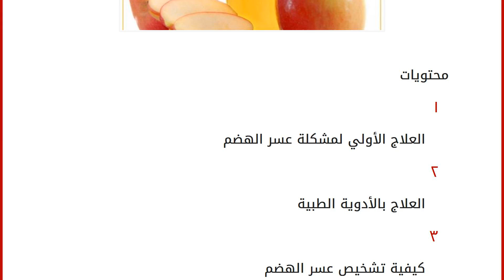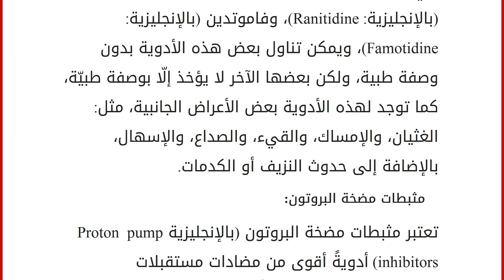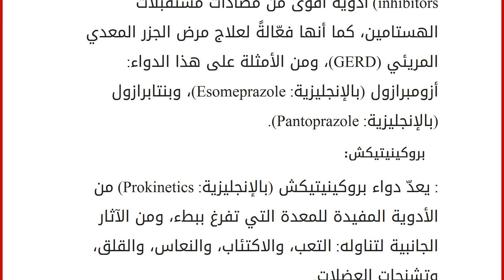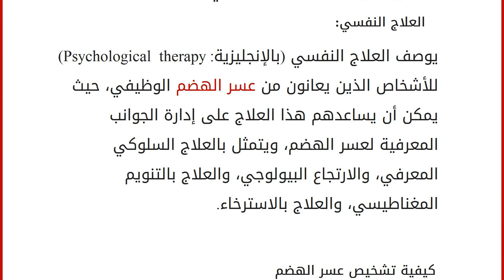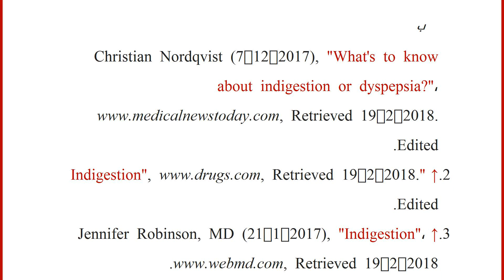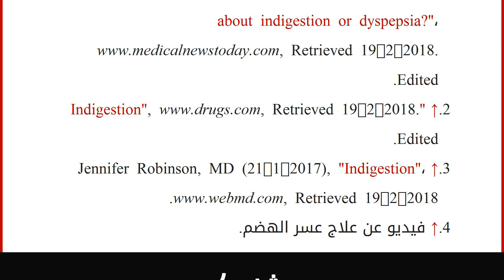ما علاج عسر الهضم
محتويات
١ العلاج الأولي لمشكلة عسر الهضم
٢ العلاج بالأدوية الطبية
٣ كيفية تشخيص عسر الهضم
٤ طرق الحدّ من مشاكل عسر الهضم
٥ فيديو عن علاج عسر الهضم
٦ المراجع العلاج الأولي لمشكلة عسر الهضم
يعتمد علاج عسر الهضم على أسباب حدوثه، وشدة الأعراض، ولذلك يمكن علاج أعراض عسر الهضم غير المتكررة، والخفيفة في حدتها نوعاً ما باتباع الطرق الآتية:[١] تناول كميات قليلة من الأطعمة الدهنية والحارة، والشوكولاتة، والكافيين. النوم لمدة لا تقل عن 7 ساعات كل ليلة، مما يساعد على تخفيف مشاكل عسر الهضم المعتدل. ممارسة التمارين الرياضيّة بشكل منتظم.
العلاج بالأدوية الطبية
يتطلب علاج عسر الهضم الشديد والمتكرر تناول الأدوية التي يصفها الطبيب كالآتي:[١] مضادات الحموضة: توصف مضادات الحموضة (بالإنجليزية: Antacids) لعلاج حموضة المعدة، ومن الأمثلة عليها أدوية كربونات الكالسيوم، وتعتبر هذه الأدوية أولى العلاجات التي يوصي بها